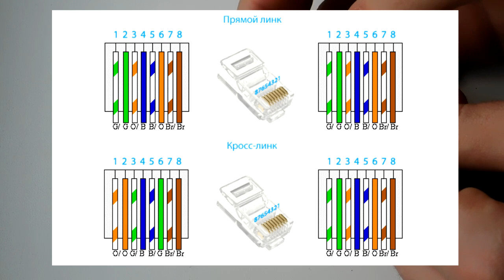Как ОБЖАТЬ интернет КАБЕЛЬ витую пару? RJ 45 своими руками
Обжать кабель витая пара для интернета или сети можно очень просто с помощью отвертки. Узнаем, как обжать витую пару, что такое RJ 45  и как выложить провода для разных типов подключения.
Чтобы обжать витую пару не нужно специальное устройство, достаточно обычной отвертки. Этот метод подойдет и если нужно починить штекер интернет кабеля, и если нужно сделать сеть между двумя компьютерами. Узнаем больше об интерфейсе rj 45 и распиновке, а также по каким проводам передаются данные в интернет.